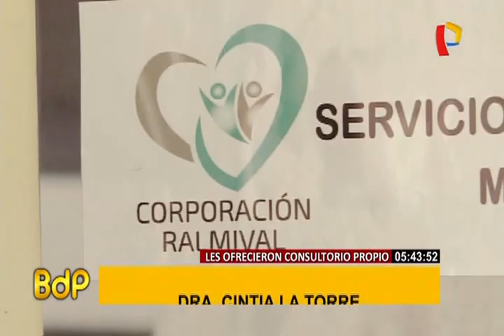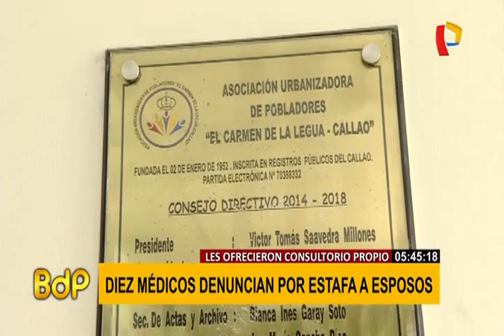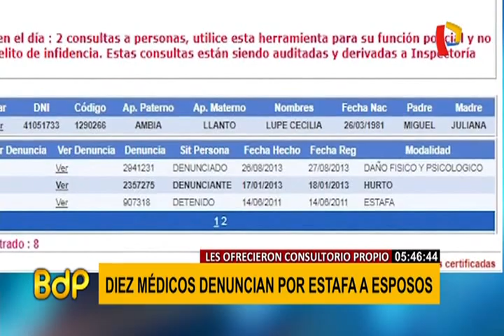Carmen de la Legua: diez médicos denuncian haber sido estafados con 100 mil dólares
Aseguran haber sido víctimas de estafa. Diez médicos y técnicos de la salud denuncian que fueron engañados con el cuento del &#39;consultorio propio&#39;. Según su testimonio, los culpables de esta estafa serían Raúl Morales Collazos y Lupe Ambia Llantos junto a sus familiares.

Los agraviados llevan tres días atrincherados en el local exigiendo que se les devuelva su dinero que sumaría 100 mil dólares. “En realidad, lo único que ellos han hecho es quitarnos el dinero (…) encima no hay ningún convenio con la Municipalidad según el contrato que nos han dicho, aún así no tienen licencia”, señaló una de las agraviadas.

Según el contrato que firmaron, la administración del policlínico se encargaba de cobrar al público y a fines de mes debía entregar a cada médico y técnico el 70% de los ingresos, sin embargo esto no se ha cumplido.

Ellos aseguran que debido a que nunca se firmó un convenio con la Municipalidad no tenían afluencia de pacientes, pero Ambia y Morales habrían hecho acuerdo con más médicos que empezaron a laborar duplicando y hasta triplicando las especialidades.

Pero estos especialistas en la salud no son los únicos estafados por esta pareja de esposos, pues la asociación urbanizadora de pobladores de Carmen de La Legua, a quien pertenece el local, afirman que desde julio de 2019 hasta el día de hoy solo les habrían abonado una mínima parte del alquiler del inmueble ubicado en la plaza de armas del distrito.

Por esta situación la asociación decidió rescindir del contrato, pero los esposos Ambia y Morales se negaron a devolver el local. Cabe destacar que Lupe Ambia Llanto tiene una denuncia previa del año 2011 también por estafa.